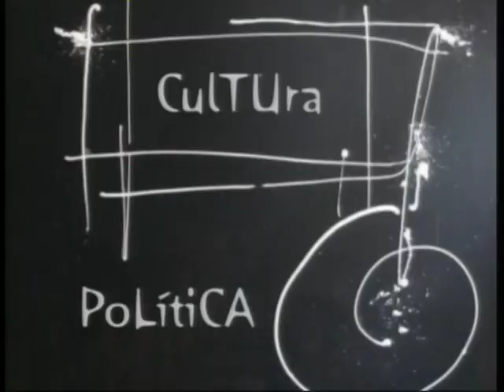ESPACIO ABIERTO 24 04 2017 SUSO BASTERRECHEA